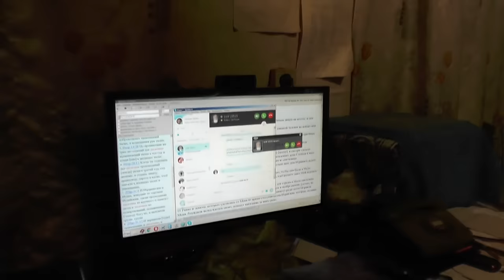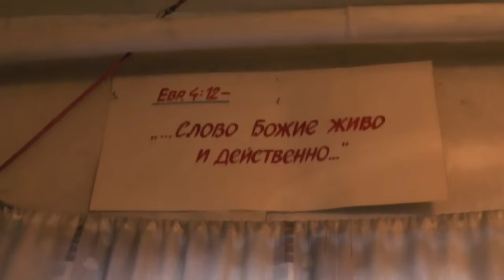№3. Попов Олег. О ярости врагов, награде за гонения на нас. 01.01.2016